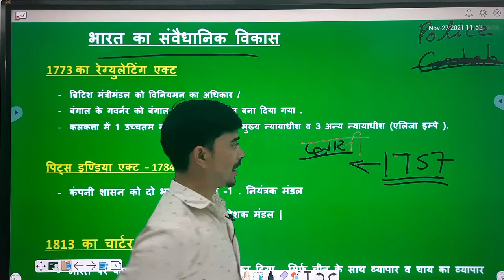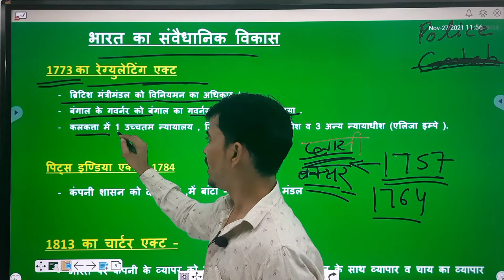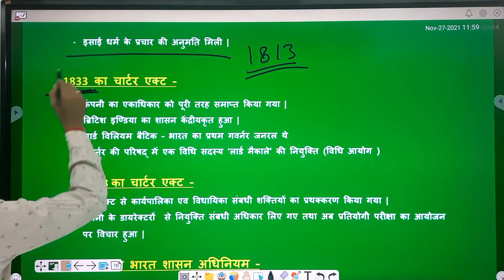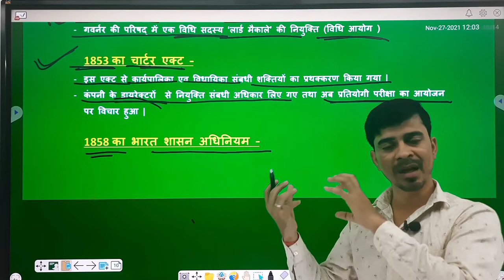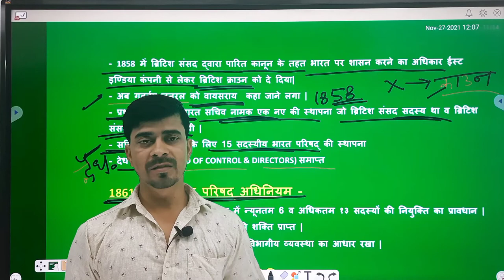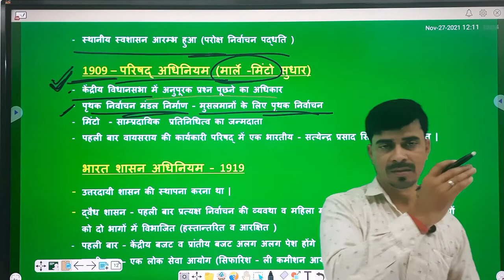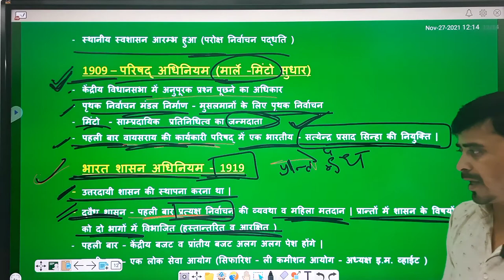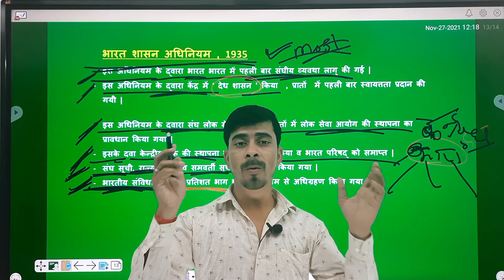CET Exam:-भारत का संवैधानिक विकास -एक्ट 1773 से 1935 तक ,संवैधानिक विकास क्रम, मास्टर स्ट्रोक विडीओ